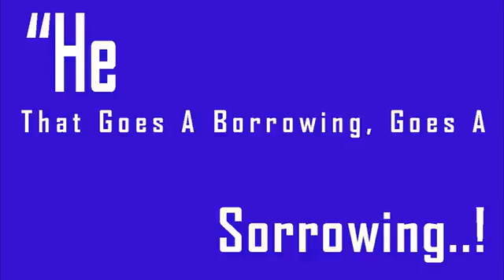D Weather Stripping